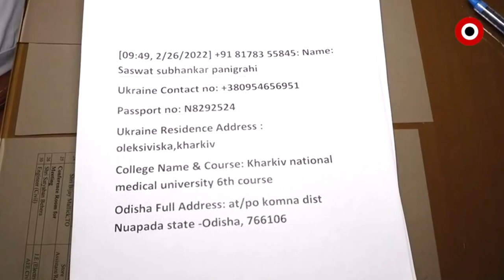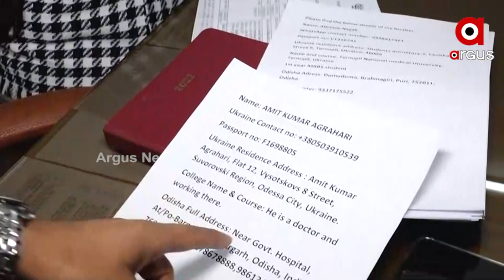Russia Ukraine War: 24-hour control room has been set up at Odisha Bhawan, Delhi to contact Indians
The war situation in Ukraine is deteriorating. Both the central and state governments have made their own efforts to bring the Indians back safely. A 24-hour control room has been set up at the Odisha residence in Delhi. So far, they have contacted about 450 children.